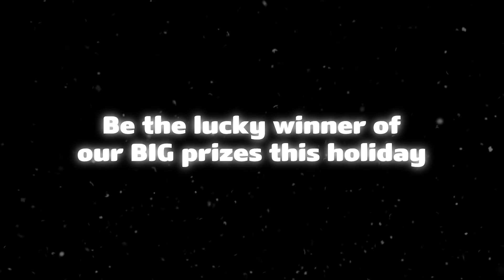[JINRO Fortune Calendar] YEAR-END GRAND GIVEAWAYS 🎁 (6/8)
Leave a happy new year wish in the comment! We will randomly select the lucky winners of the prizes to make your new year even happier!

✔️ How to Enter:
Leave your wish for 2022
(ex. Happiest new year from Indonesia!)

Only 1 entry per account. Tag your friends and families to increase your chance of winning!